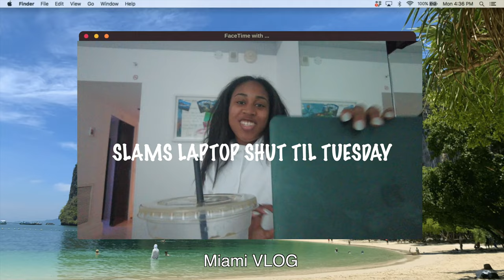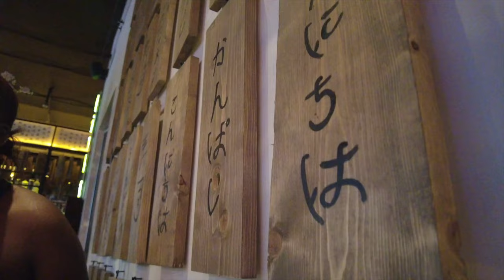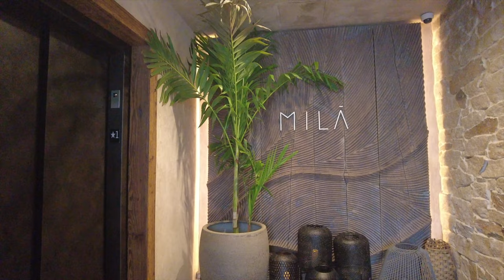Miami Vlog: Relaxing Sisters trip, Exploring South Beach & Best Restaurants to Eat at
Today’s Episode: We’re Doing a Relaxing Sister’s in Miami with my sister!

In this video, I’ll share with you the different restaurants we went to and ate at in Miami.
Different bathing suits and outfits we wore, My hotel / vacation workout and overall a good time relaxing on the beach in Miami.

Here are the chapters: If you want to skip around and save the restaurants for later.

Outfits and Accessaries Linked Here

Hot Pink Never Better Set
FitBit Band
Straw Beach hat
Cover up
Green Bathing suit

What I filmed on:
DJI Pocket 2

Chapters:

00:00 Introduction
00:46 Upper Body Hotel Workout
01:21 Work From Home on The Beach
02:49 Walgreens Trip: Where it's located in South Beach and Closeness
03:57 First Fit Check | Going to Sushi
04:33 Sushi Restaurant : PAPERFISH | What we ordered
05:27 Day 2| Cafe De Salon - Coffee shop in South Beach Miami
05:49 Mission Find a Book store
06:56 Fit Check | What to wear to Nikki Beach
08:07 Nikki Beach | What it looks like, What we ordered
08:45 Day 3 | GRWM to edit outside
09:51 Outdoor Voices Code: DOER-DOM
10:15 Fit Check: What to wear at Dukunoos , Jamaican Restaurant in Miami
11:21 Dukunoo Jamaica Kitchen, What we ordered
11:59 Relaxing on the beach, Stopping in KITH
12:56 Mila Asian Fusion Restaurant | What we ordered & FIRE DANCING
13:52 Chasing the sunset in miami
14:52 ARLO Nautilus | HOTEL ROOM TOUR
16:14 Back home: What trip is next?